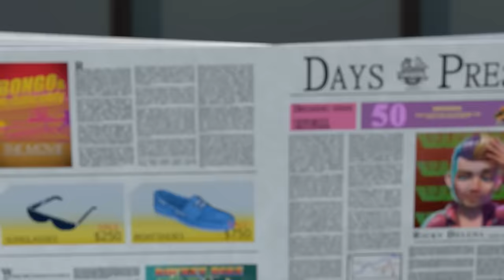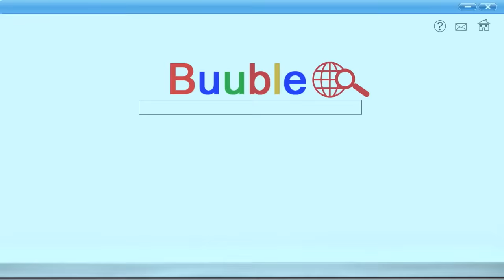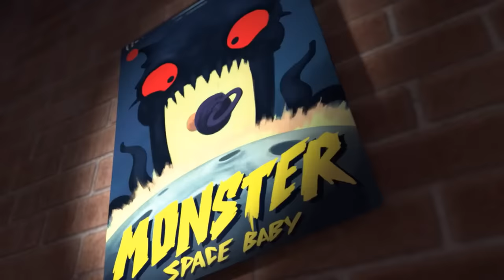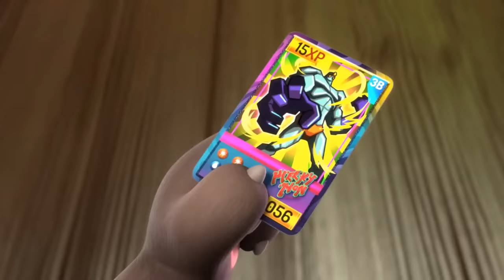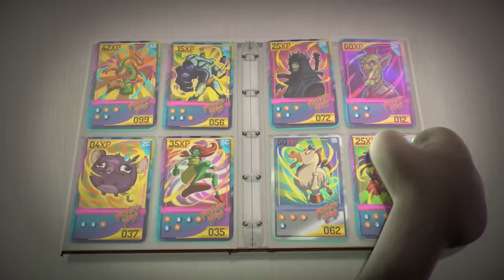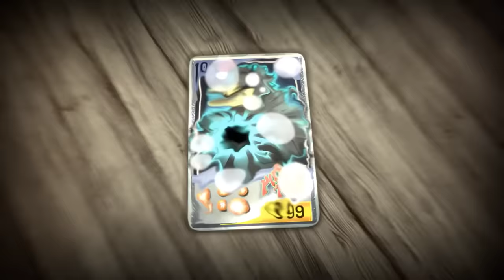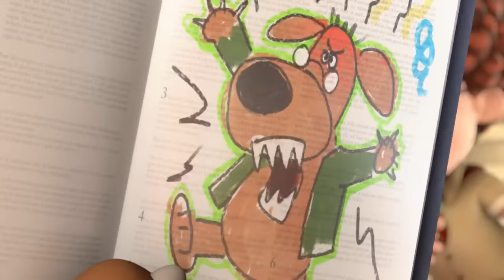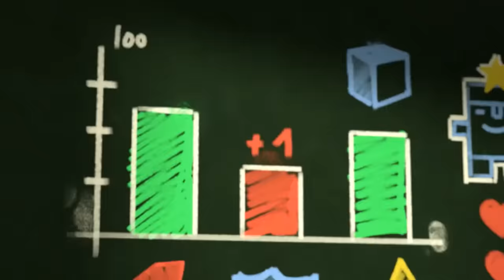Summer Fun Starts NOW! ☀️🌴🌊 Talking Tom & Friends Cartoon Collection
School’s out, friends! 📚🥳 It’s time to put your textbooks to the side and embrace the sunny side of life! ☀️ Get ready for unforgettable adventures as we dive into the world of summer fun in this exciting Talking Tom & Friends Cartoon compilation! 🌴🌊📺

It’s time to watch Talking Tom & Friends LIVE! Enjoy the adventures of Talking Tom, Talking Angela, Talking Hank, Talking Ben, and Talking Ginger all day, every day. Tune in NOW to watch full episodes of non-stop, 24/7 FUN! Grab the popcorn and settle in – things are about to get awesome.

Join Talking Tom and Friends on the adventure of a lifetime! From alien invasions and robot rampages to zombie outbreaks, interdimensional portals, and trips into outer space, the fun never ends when this lovable group of best friends is around! 🤩🎬

Talking Tom and Friends are also known as: 会说话的汤姆猫家族, トーキング・トムとフレンズ, 토킹톰 앤 프렌즈, Говорящий Том и Друзья, Konuşan Tom ve Arkadaşları, توم المتكلم والأصدقاء, बातूनी टॉम और मित्र, 會說話的湯姆貓家族, Govoreči Tom in prijatelji, תום החתול המדבר והחברים, 會說話的湯姆貓家族中文頻道.